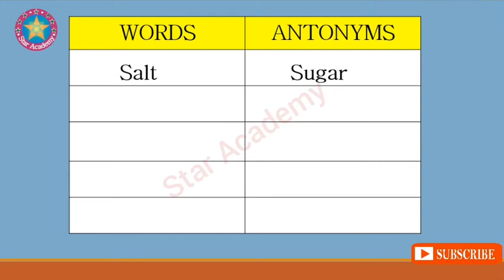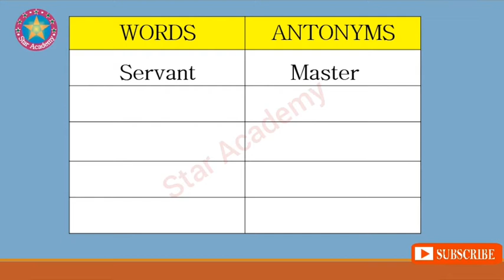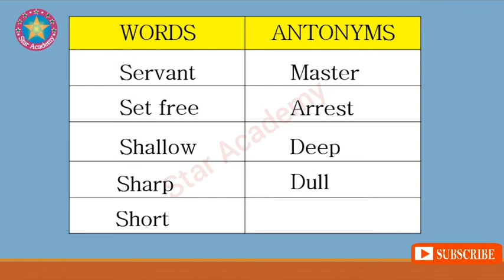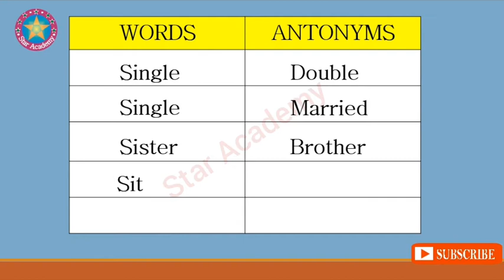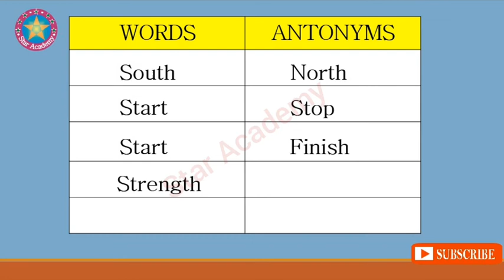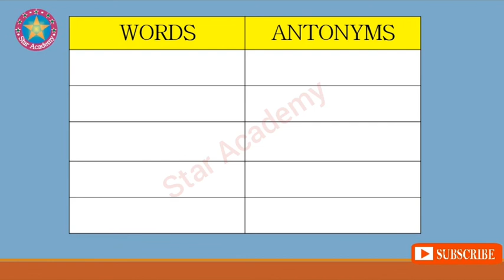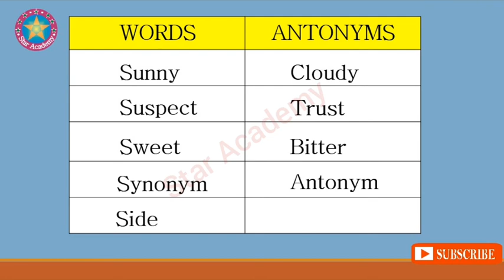English Word Antonym | word opposite | learn word Antonyms | how to build vocabulary online | P 9